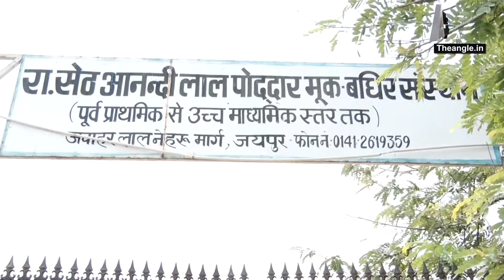बेजुबान हुई सरकार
बेजुबान हुई सरकार  में द एंगल ने जयपुर के मूक बधिर बच्चों की आवाज़ को  अंधी और बेहरी  सरकार के कानों तक पहुँचाने का प्रयास किया है